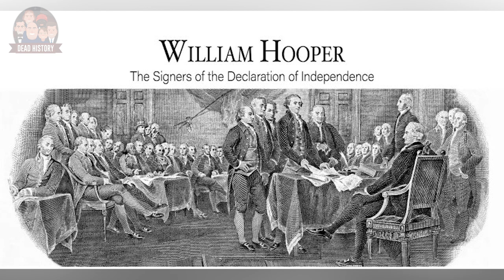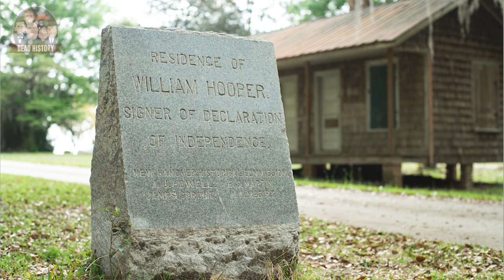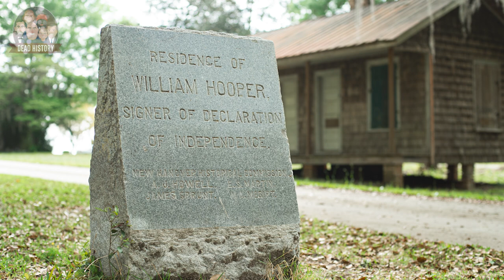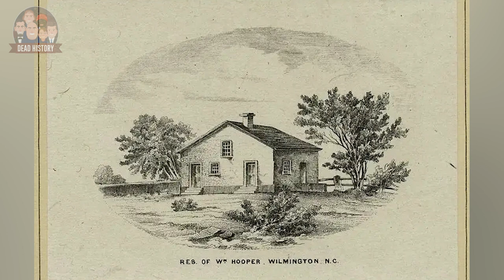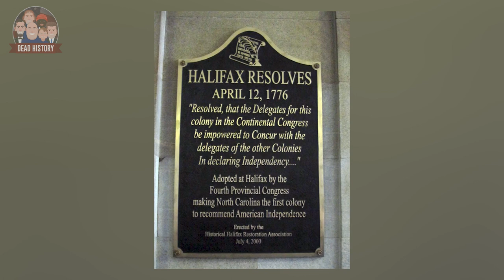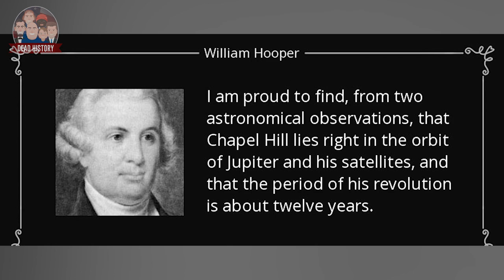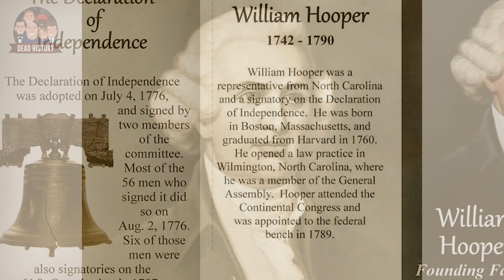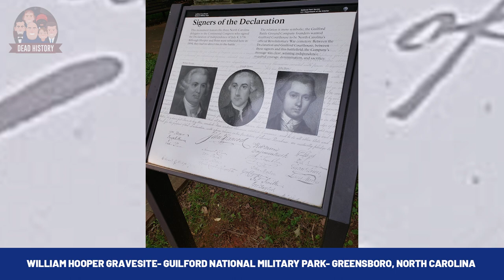William Hooper (Part 2)- The Misunderstood Patriot-Prophet Of Independence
Part 2, we take a look at the Life and Legacy of William Hooper.

Known as the  "Prophet Of Independence" due to his foreshadowing of the Colonies destiny toward Independence.

A cautious Patriot.  Hooper was someone who somewhat feared Democracy.

What did Hooper do after the Signing of the Declaration Of Independence?

Were Hooper's Homes destroyed at the hands of the British?
Did he flee into the North Carolina backcountry to escape capture?

Where is his Original Burial/Gravesite?

Come learn and find out all about this and much, much more!!